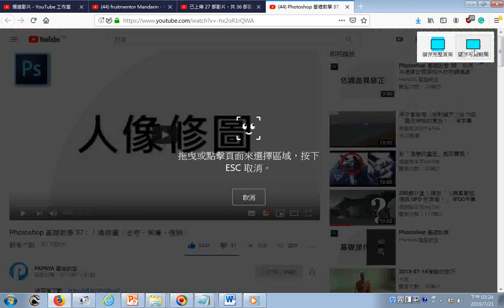瀏覽 Photoshop 基礎教學 37：人像修圖（去疤、美膚、瘦臉）